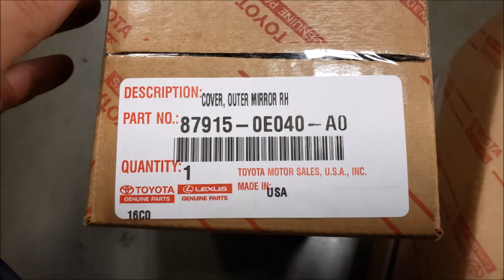How to replace passenger mirror on a 2016 toyota highlander